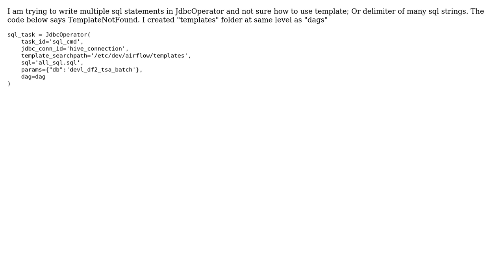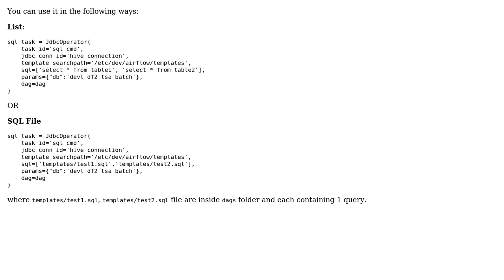JdbcOperator with Apache Airflow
With thanks & praise to God, and with thanks to the many people who have made this project possible! You are responsible for your own actions.